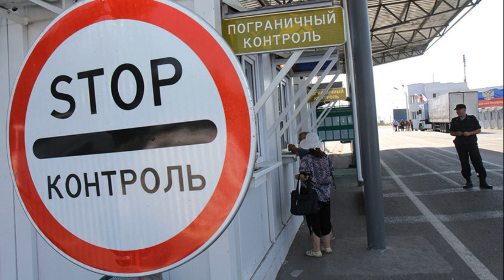В Европу не пустят Украинцев после открытия границ: в МВД сделали срочное заявление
Сразу после открытия границ украинцы не смогут поехать в Европу с туристическими целями